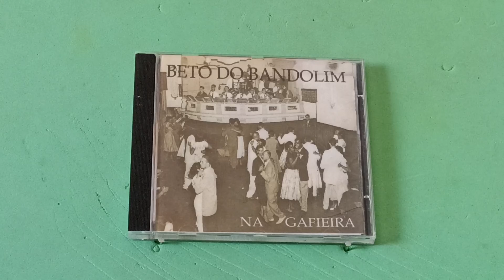CD " BETTO DO BANDOLIM NA GAFIEIRA" MÚSICA: CLUBE DAS PÁS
AUTOR: BETTO DO BANDOLIM